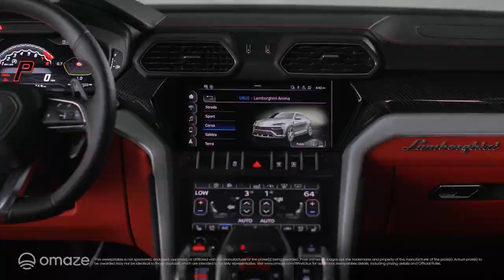Inside the Lamborghini Urus, the World’s First Super SUV // Omaze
Review the interior of the 2021 Lamborghini Urus and see why it’s still the ultimate luxury SUV. Then, get a chance to win one through Omaze’s car sweepstakes

Every donation supports Pencils of Promise through grants from Charities Aid Foundation of America.

About Omaze: Founded by Matt Pohlson and Ryan Cummins, Omaze is an online fundraising platform that offers once-in-a-lifetime experiences to support incredible causes. Thanks to our awesome community of Omazers (you!), and our partnership with Charities Aid Foundation of America, we've raised funds and awareness for more than 350 nonprofits—with donations from over 180 countries.